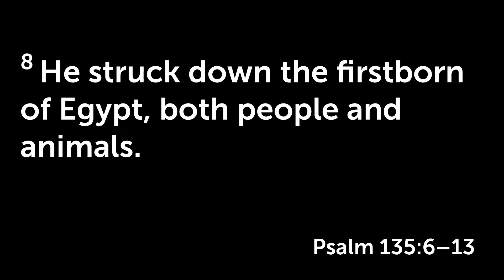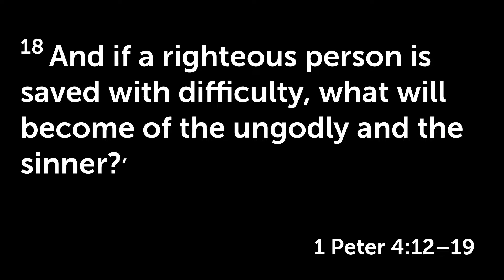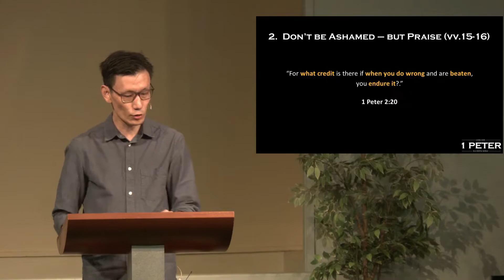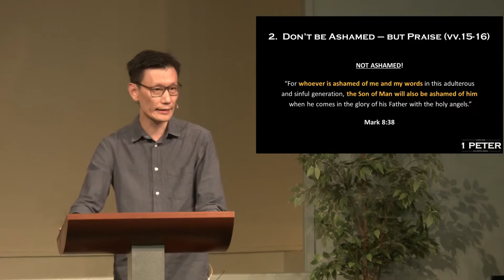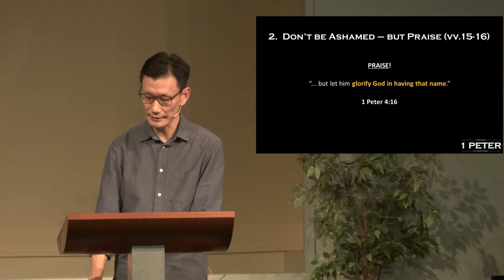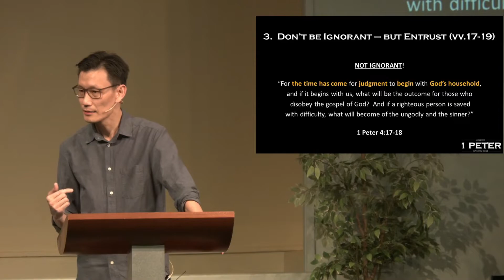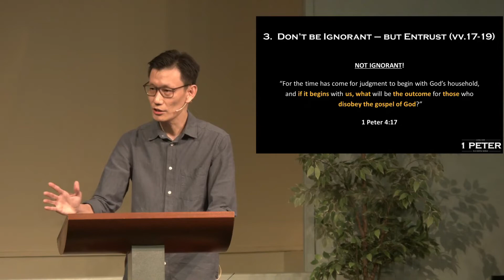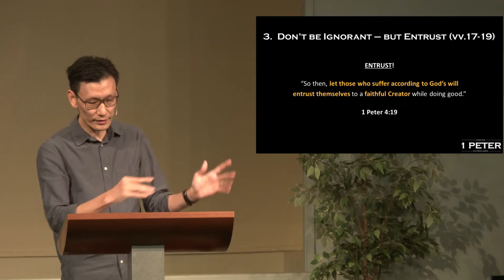Christian Suffering 101 | 1 Peter 4:12-19 | 10 April 2022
Sermon 10 in the series: 1 Peter: Living Hope in a Hostile World